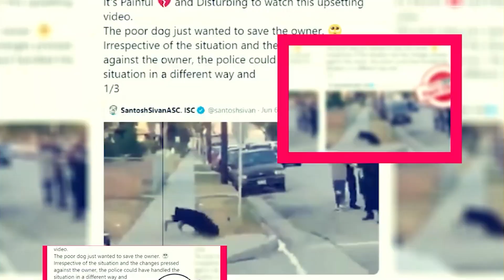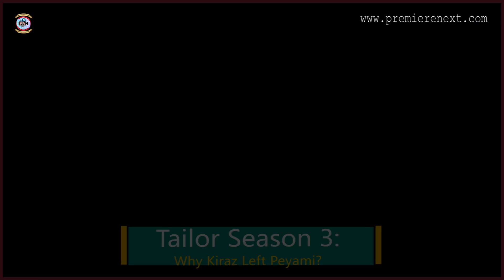Tailor Season 3: Why Kiraz Left Peyami? - Premiere Next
Tailor Season 3: Why Kiraz Left Peyami?
in this video, you will get the info related to The Tailor Season 3 release date, cast, and key details.

Technology updates
Netflix Series
Netflix Movies
Premiere Next